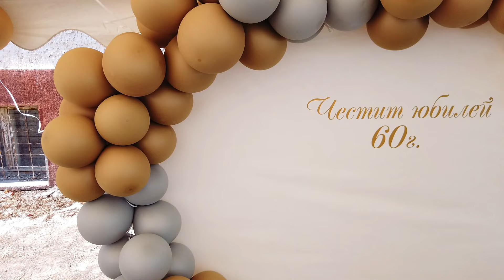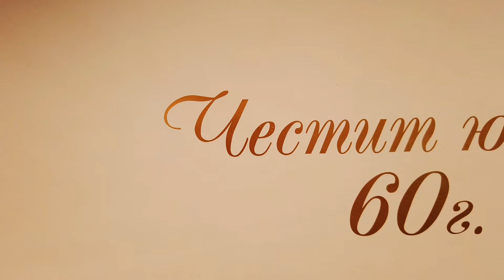Честит Юбилей, Елза - 60 г. Василовци